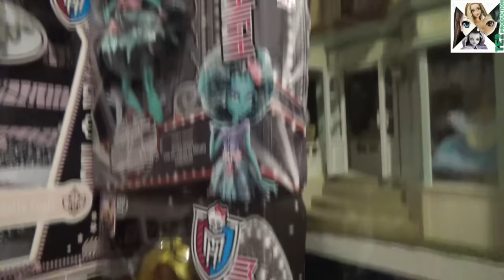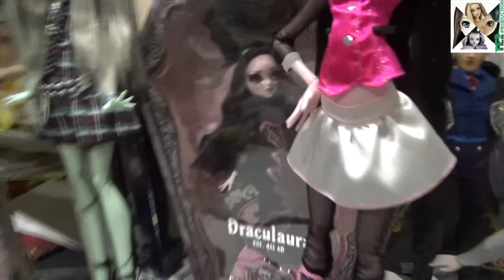Monster High Erikku Collection 12 (2015)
Voici une mise à jour de ma collection Monster High :-) J'en ai beaucoup moins qu'avant.